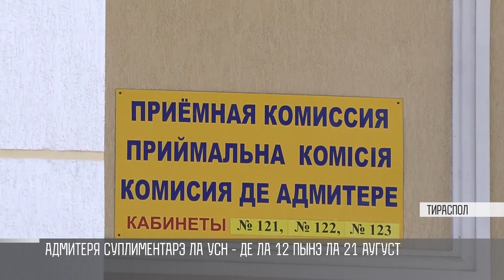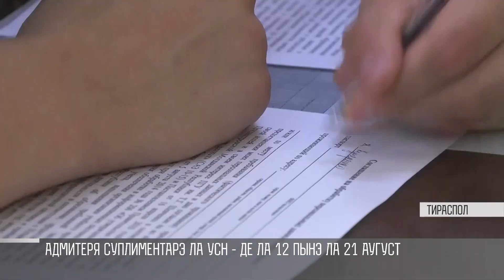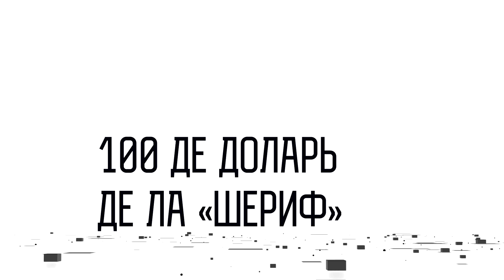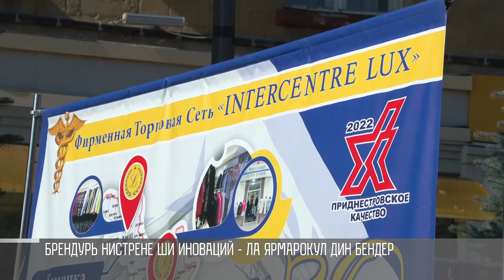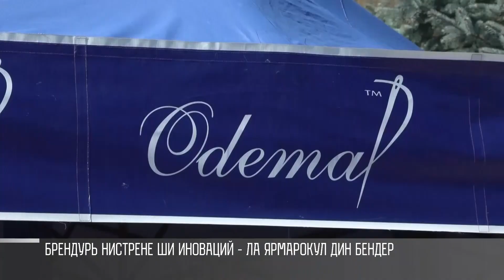Кум а фост - 13/08/24